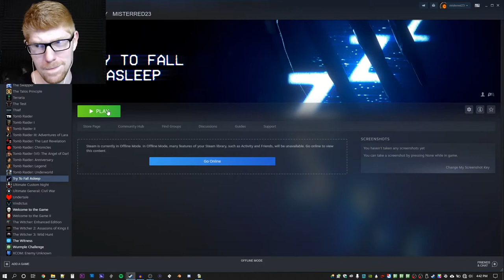DON'T LOOK AT THEM!!! - Try To Fall Asleep Night 3 (Let's Play) || MISTERRED PLAYS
Okay, gang. This episode is off the wall, banana pancakes. After successfully going to sleep, which, let's face it, is the easiest part of this game, we have to save our fellow scientists by doing, like, a scary escape room? It's very bizarre, but a ton of fun, so don't miss this one!

Hide under the covers! Keep your eyes shut! Try to ignore the horrific sounds coming from all around you. We're playing Try to Fall Asleep, ladies and gentlemen. And let me tell you, it's a nightmare of epic proportions. The game is called Try to Fall Asleep. And Try to Fall Asleep was published by AmberDrop, a game studio that made Try to Fall Asleep. Try to Fall Asleep is very similar to Five Nights at Freddy's, so if you are into Five Nights at Freddy's, perhaps you will be interested in Try to Fall Asleep, a game I played. Try to Fall Asleep is a horror game. Try to Fall Asleep is a very scary horror game, that I enjoy playing. Try to Fall Asleep.

Night 3: 0:00
Night 3 Dream: 5:53
Night 3 Escape Room: 22:09